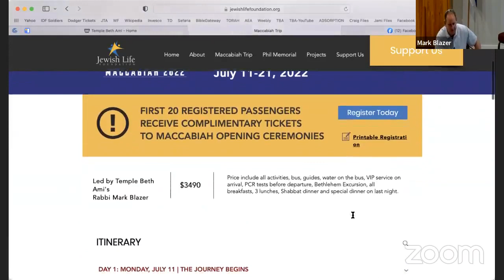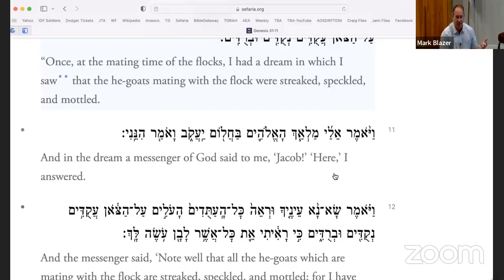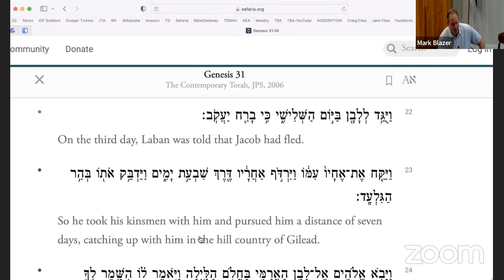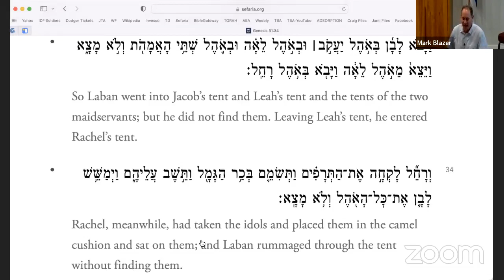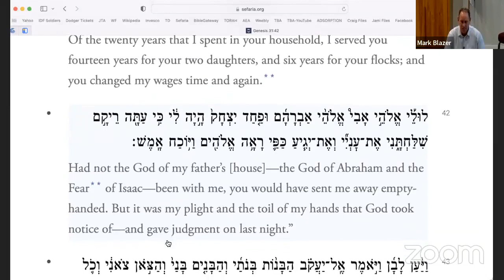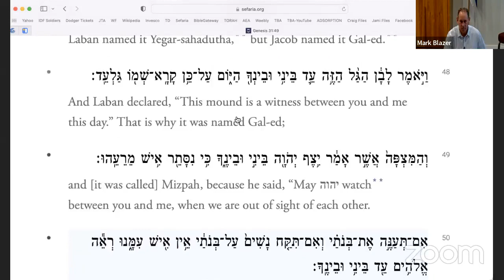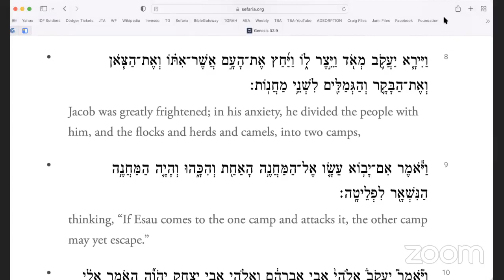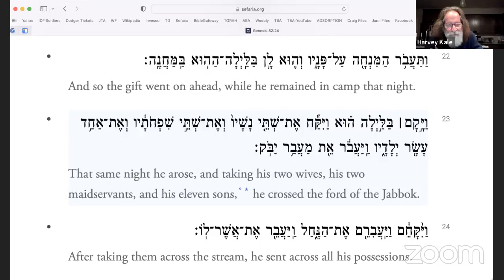Just Genesis: 2/16/22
Genesis 31: Jacob vs. Laban